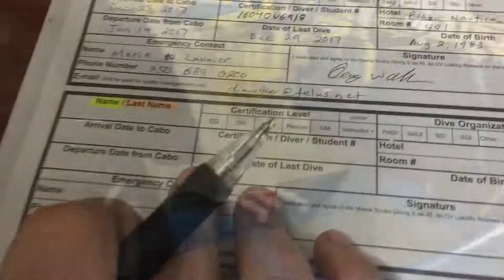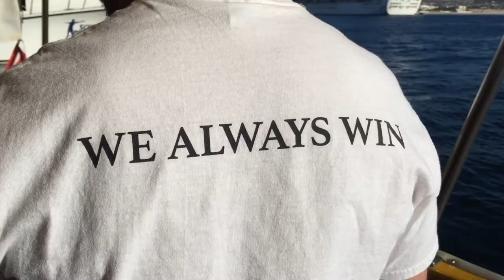Cabo Quaids All Inclusive 2018